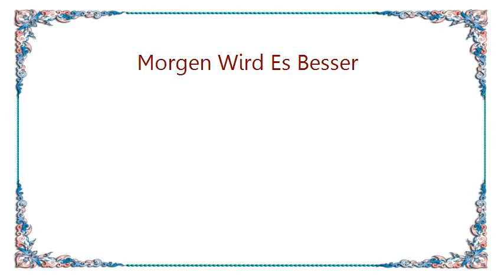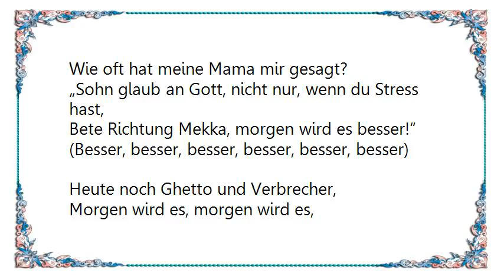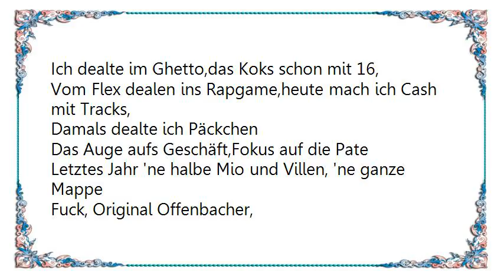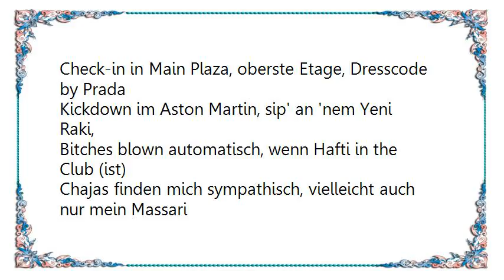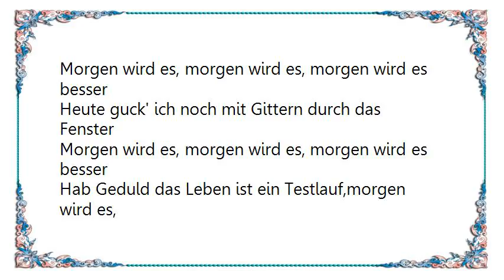Veysel - Morgen Wird Es Besser Lyrics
[Lyrics Veysel - Morgen Wird Es Besser]
Heute noch Ghetto und Verbrecher,
Morgen wird es, morgen wird es, morgen wird es besser
Heute flücht' ich noch vor Crips über Dächer,
Heute guck' ich noch mit Gittern durch das Fenster,
Hab Geduld das Leben ist ein Testlauf,morgen wird es,
Morgen wird es, morgen wird es besser

Nichts hat sich geändert, immer noch Gangster,
Wie jedes Jahr von Januar bis Dezember
Je m'appelle Veysel, travaille criminell cho
Zwar different days, aber sonst immer dasselbe
Immer noch in Straßen mit gleichen Visagen,
Mit Dope auf der Waage, mit hungrigem Magen
Im Schädel drehen sich hunderte Fragen,
Kunden, die abfucken, Kommis zu spät zahlen
Nichts Sehen und blind tun, so wie Ray Charles
Meine Welt jeden Tag, Replay Chab
Mentalität, scheiß drauf, mir egal
Wie oft hat meine Mama mir gesagt?
„Sohn glaub an Gott, nicht nur, wenn du Stress hast,
Bete Richtung Mekka, morgen wird es besser!“
(Besser, besser, besser, besser, besser, besser)

Hab Geduld das Leben ist ein Testlauf,

Ich guck nur vor mich, scheiß auf Gestern
Damals saß ich in der S-Bahn, heute in der S-Klass' black man
F ist die Stadt, wo du lernst, wie man Cash macht
Ich dealte im Ghetto,das Koks schon mit 16,
Vom Flex dealen ins Rapgame,heute mach ich Cash mit Tracks,
Damals dealte ich Päckchen
Das Auge aufs Geschäft,Fokus auf die Pate
Letztes Jahr 'ne halbe Mio und Villen, 'ne ganze Mappe
Fuck, Original Offenbacher,
Check-in in Main Plaza, oberste Etage, Dresscode by Prada
Kickdown im Aston Martin, sip' an 'nem Yeni Raki,
Bitches blown automatisch, wenn Hafti in the Club (ist)
Chajas finden mich sympathisch, vielleicht auch nur mein Massari
Weil ich heute angesagt bin, mach die Beats an
Komm ich mit Stani, lan, ins Ami-land
Lifestyle mit Pedicab, ich lebe wie ein Rockstar, also Barbie bring mein Money ran

Heute noch Ghetto und Verbrecher,morgen wird es,

Ey, vergiss mal das, was gestern war
Gestern Knast, jetzt Cash, mein Chab
Cash wie Las Vegas in Mirage, Cash wie, oder wie bar